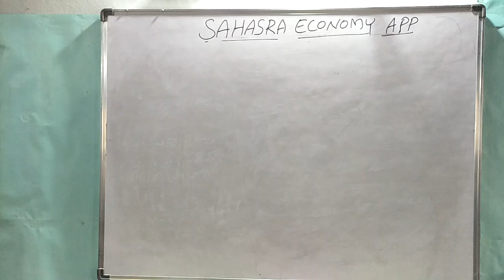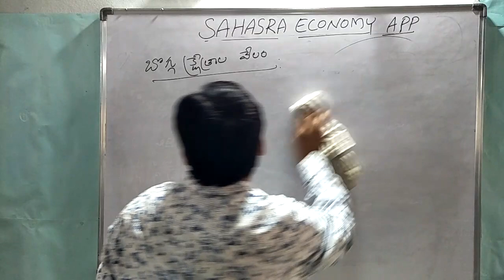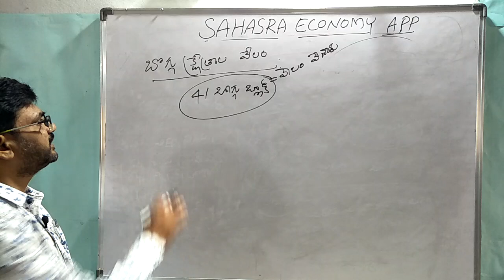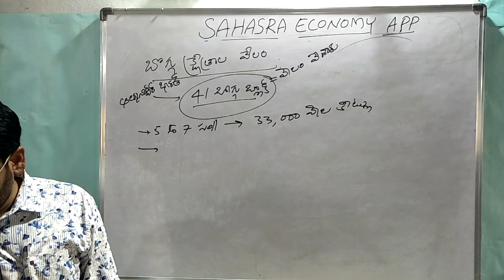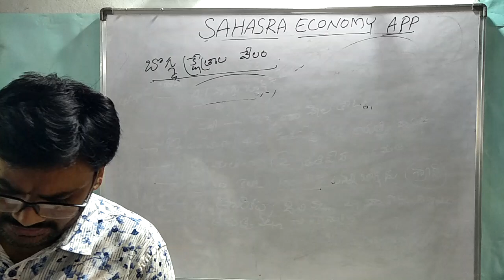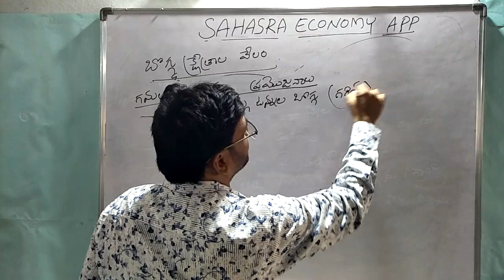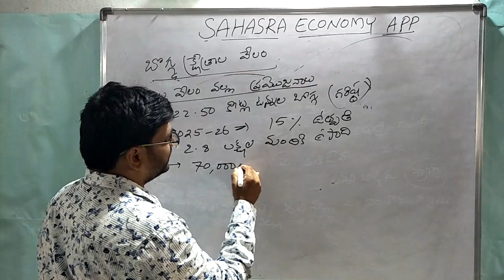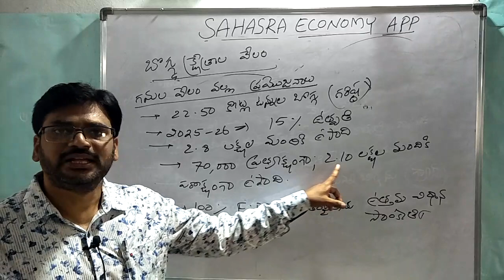APPSC/TSPSC:భోగ్గు గనుల వేలం